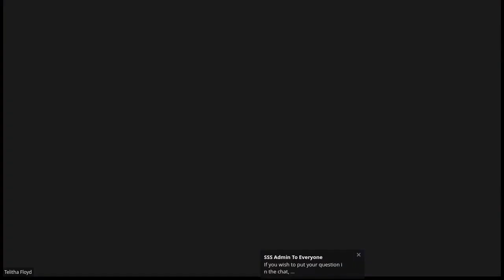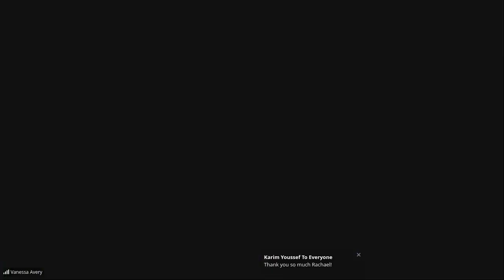Sharing Sacred Spaces- Belonging By Design Summit with Rachael Grochowski and Dr. Vanessa Avery